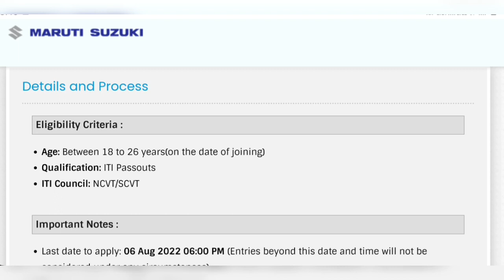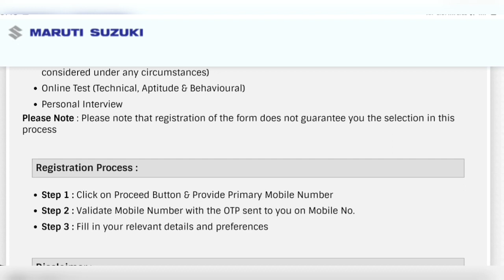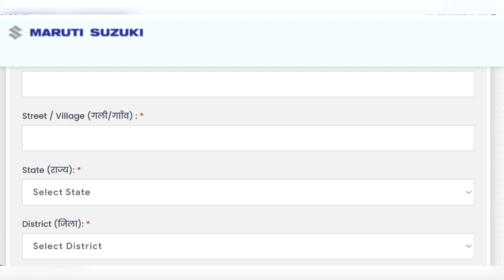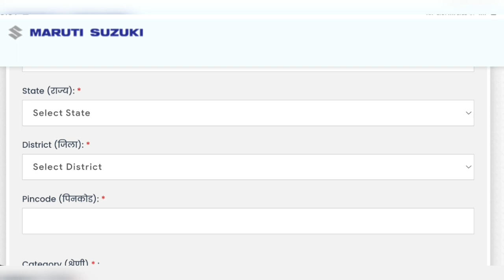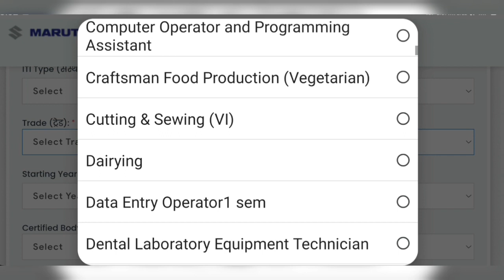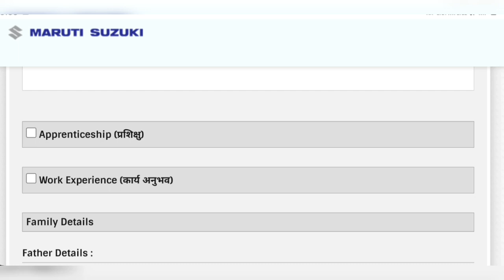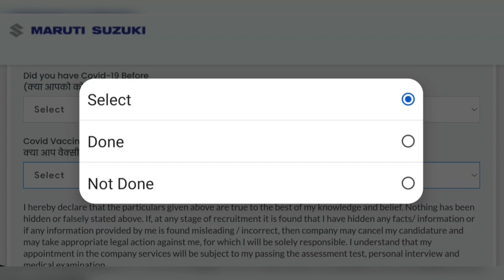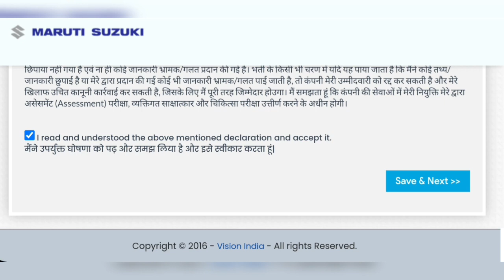Maruti Suzuki TW भर्ती 6 अगस्त 2022|उत्तर प्रदेश,झारखण्ड,हरियाणा राज्य केलिए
मारूती सुजुकी TW भर्ती 6अगस्त 2022, maruti Suzuki tw requirement UTTER PRADESH, maruti Suzuki tw requirement Haryana, maruti Suzuki tw requirement jHARKHAND,